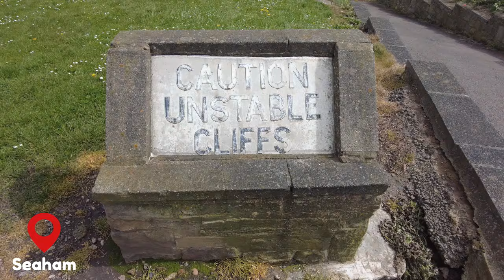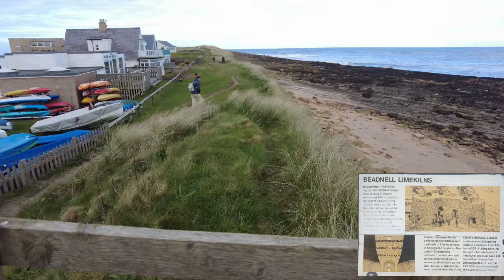We continue our tour up the East Coast from North Yorkshire.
Continuing our tour up the East Coast, we make our way from Saltburburn-by the-Sea to Bamburgh Castle. Join us as we find a few lovely little towns along the way.